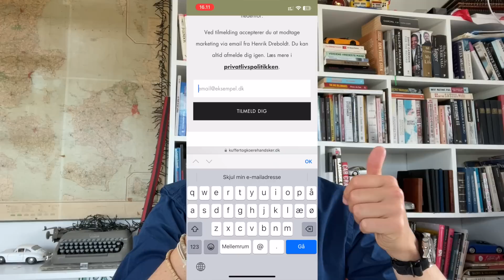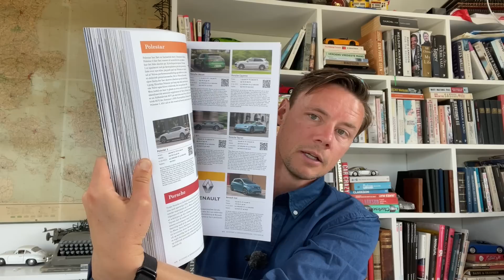NY Peugeot 2008, Opdateret el-Citroën, Dacia picnic, Tesla får BØDE og bilsalg i april 2023 – UGE 18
0:00 Bilnyhederne uge 18
1:25 Kom til BOOK LAUNCH på den nye Kuffert & Kørehandsker årbog
2:16 Tesla dømt i Ankenævn for biler
6:14 Ny elektrisk Peugeot e2008 med større batteri
9:07 Elektrisk opdatering af Citroën e-C4 og e-C4 X
11:44 Dacia Picnic er TILBAGE – men ikke for alle. Kun Dacia!
13:20 Bilsalget i april
16:20 Næste uge med Mini, Porsche og måske Ferrari

LINK til nyhedsbrev sign up - HUSK at scrolle ned I bunden af siden